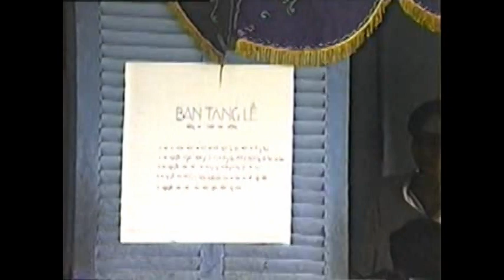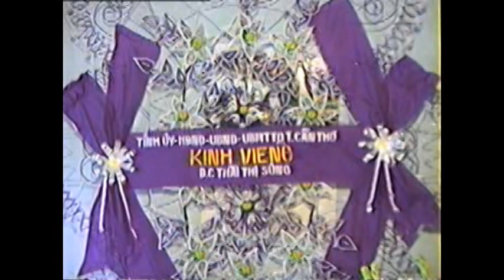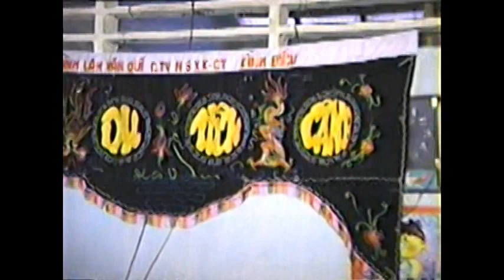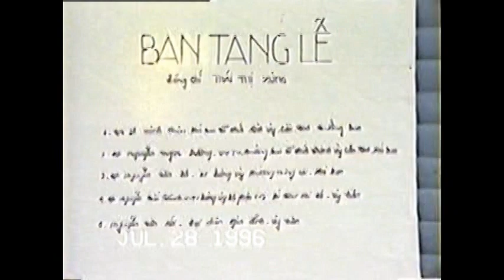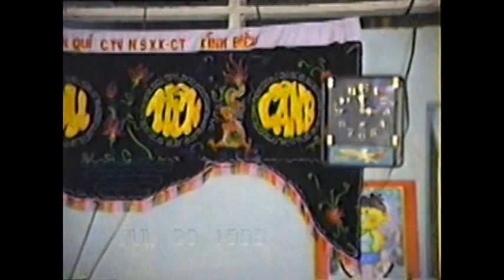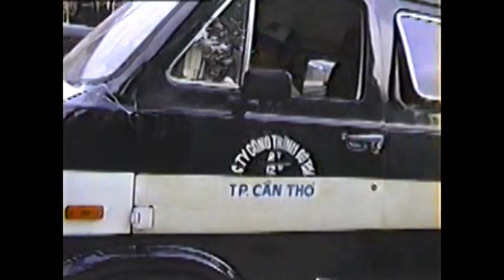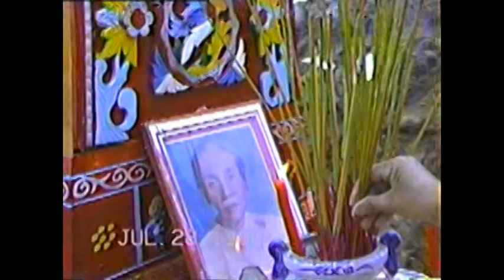Bác Hai - ĐÁM TANG Đc THÁI THỊ SỦNG